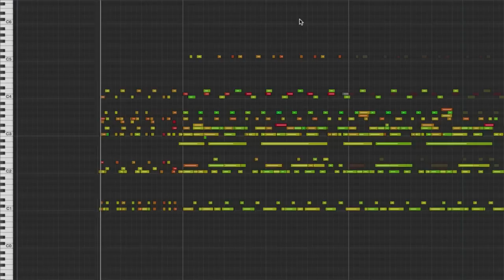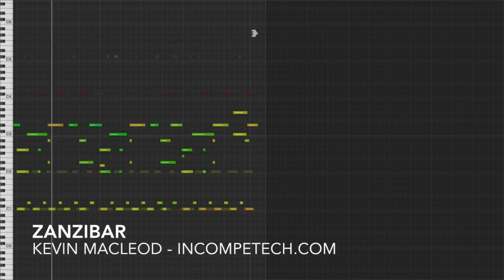Zanzibar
permaFAQ
software = Logic